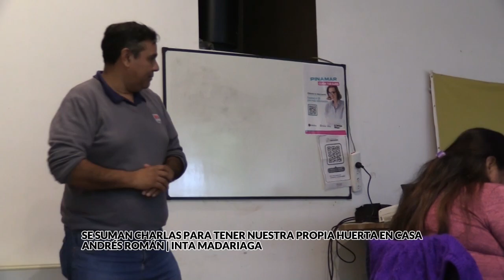1/5/24 - Andres Roman - INTA Madariaga - Se suman charlas para tener nuestra propia huerta